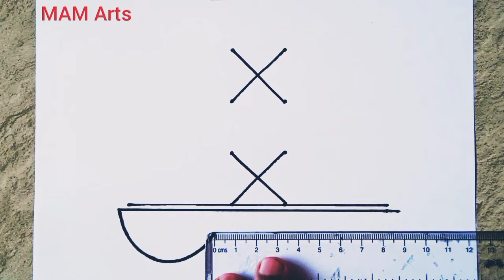Easy Maa Saraswati Devi drawing from 2×4 dots // Saraswati Puja Rangoli // Vasant Panchami drawing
Ho to draw a Maa Saraswati from dots easy step by step
Easy Maa Saraswati Rangoli
Vasant Panchami drawing
Vasant Panchami Rangoli
Saraswati Puja drawing
Saraswati Puja rangoli